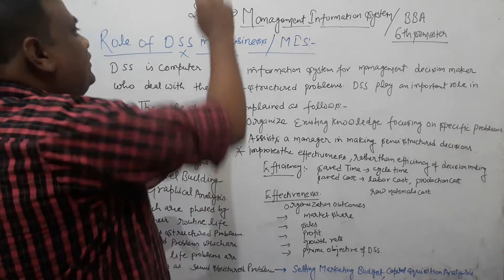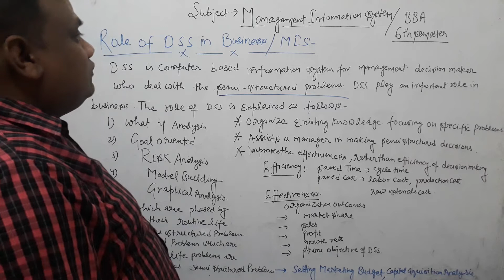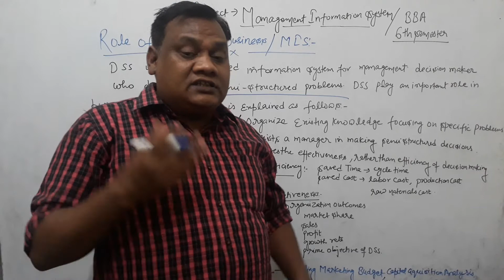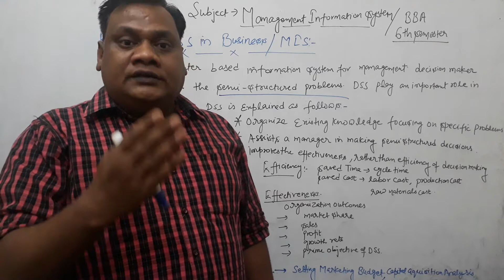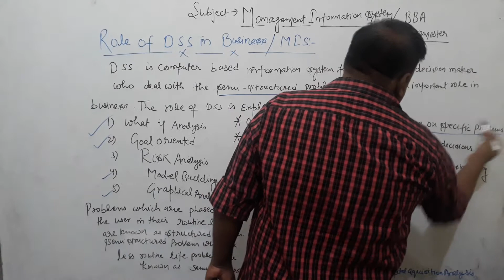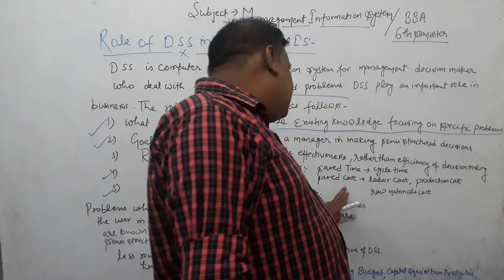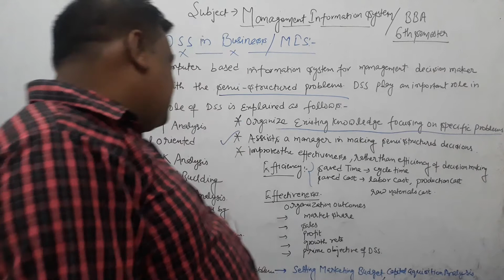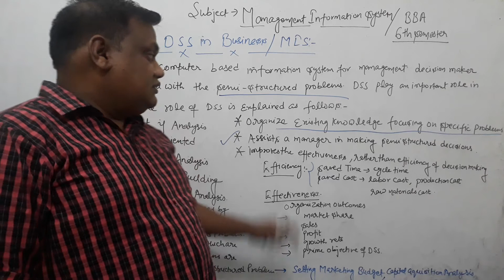Role of DSS in Business or MIS